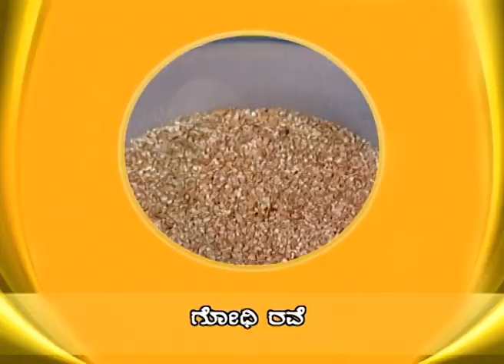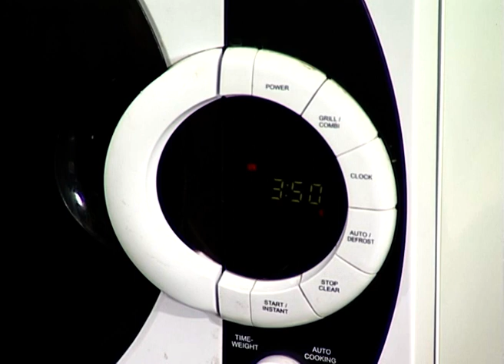Ruchi Abhiruchi Bangalore Queen | Kannada Tv Serial | Full Episode - 16 | Zee Kannada